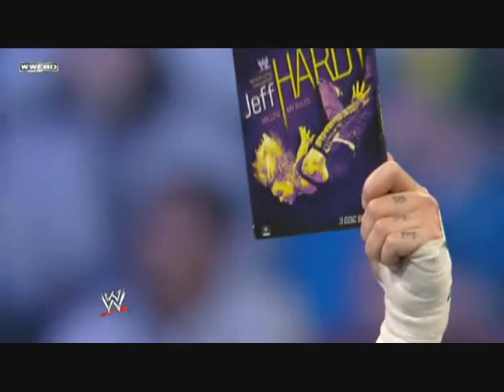CM Punk with Festus against Matt Hardy Part 1/2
11.27.09 - Before his match against Matt Hardy CM Punk is talking about drugs and his straight edge way of living in particular by using the new Jeff Hardy DVD as an example for big fail! Just when he is talking Matt gets his entrance to interrupt the straight edge superstar who is joind in the ring by Festus.